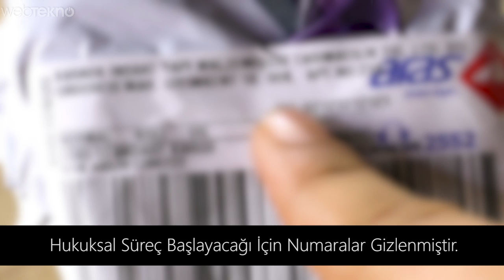BU SEFER DAVA AÇTIK!: TV'de Samsung'la Anlaşmalı Diye Çakma Telefon Satan Yere Dava Açtık!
BU SEFER DAVA AÇTIK!: TV'de Samsung'la Anlaşmalı Diyerek Çakma Telefon Satan Firmaya Dava Açtık!

Merhaba sevgili Webtekno takipçileri! Bu videomuzda artık sizlerden durdurak demeden e-posta aldığımız şu orijinal diye alakasız telefon satan firmalardan bir tanesine dava açıyoruz.

Öncelikle arkadaşlar bize gelen e-postaların büyük bir çoğunluğunu okuyoruz. Özellikle son 1 yıldır bize attığınız bu e-postalarda ‘Televizyon dolandırıcıları’ ‘Webtekno şuna bi dur de’ gibi söylemlerinizin sayısı arttı. Biz de ne yaptık? Tabiki de sizi dinledik ve bu cihazları satan firmalardan birine dava açtık. Yanımızda şirketimizin avukatı Onur Abimiz de vardı. Öncelikle ürünü kontrol ettik daha sonrasında da yolu İzmir Adliyesi’ne çevirdik ve bu elemanlara dava açtık.

Televizyonda satışı yapılan ve asla orijinal ürün göndermeyen bu reklamların artık durması için elimizden geleni yapmış olduk. Bu saatten sonrasını izleyip, göreceğiz.

Dava sonucundan haberdar olmak ve diğer tüm detaylar için Webtekno Android uygulamasını indirebilirsiniz.

Keyifli izlemeler…